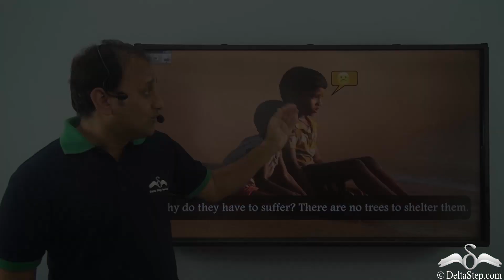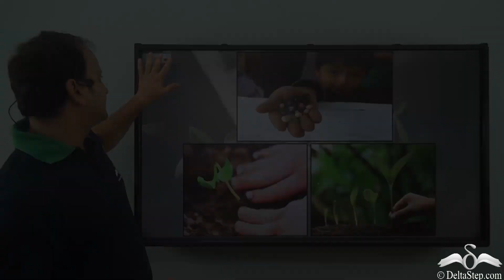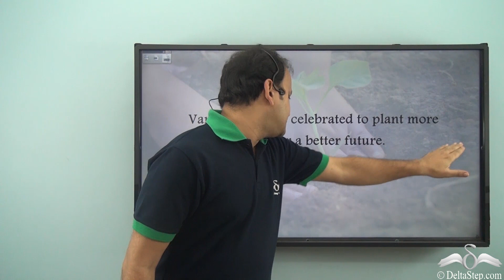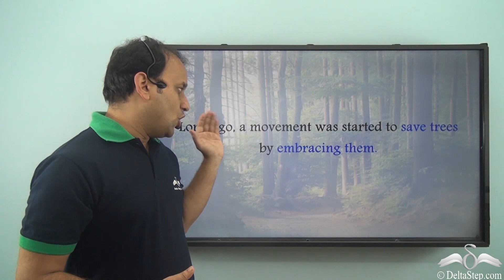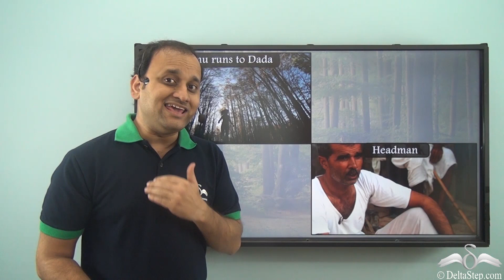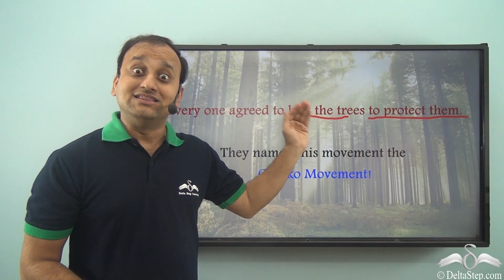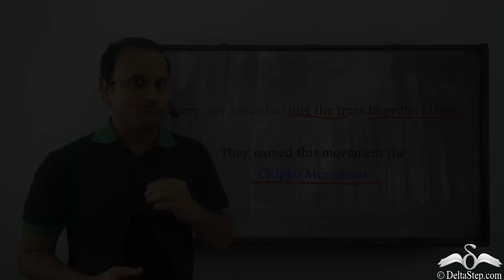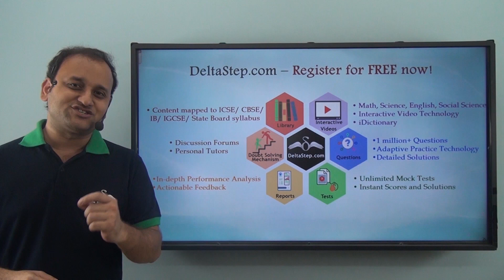Case studies on trees